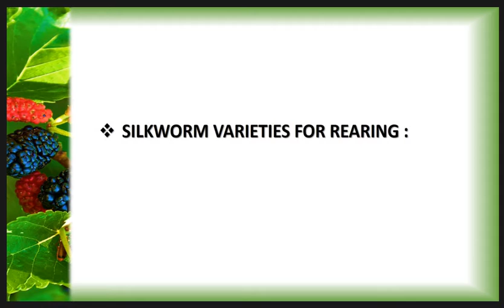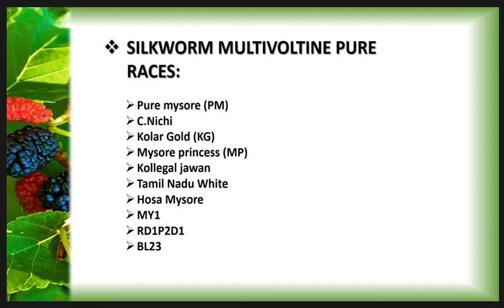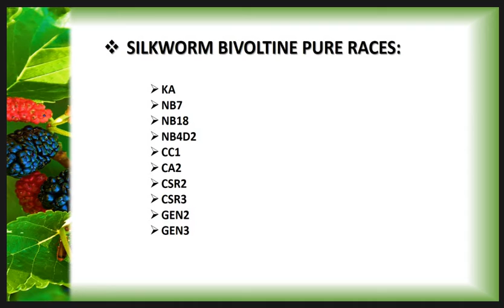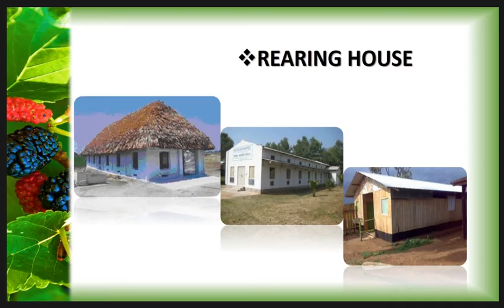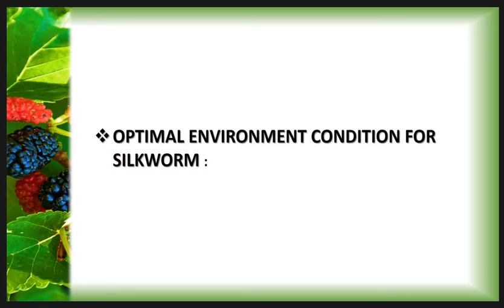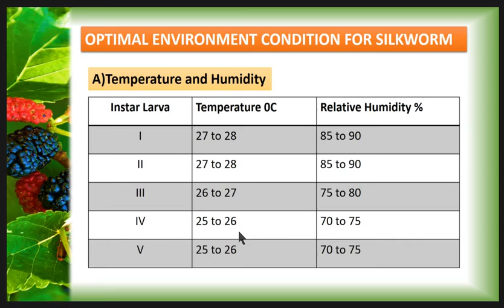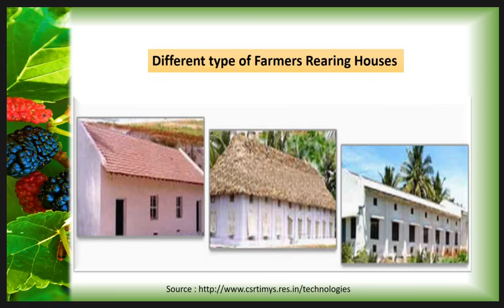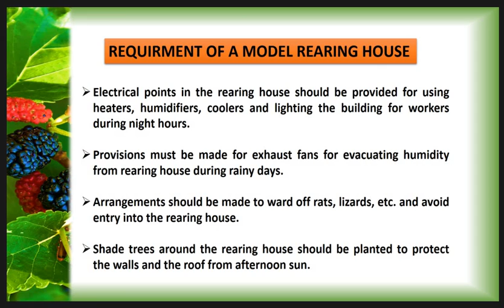S.Y.B.Sc. | Applied Zoology-I | ZO-232 Sericulture |SILKWORM VARIETIES AND REARING HOUSE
Mr. Pratik vasant shinde | S.Y.B.Sc. | Applied Zoology-I | ZO-232 Sericulture SILKWORM VARIETIES AND REARING HOUSE